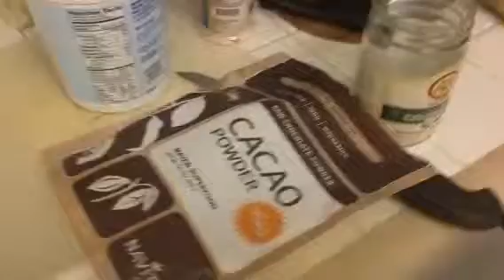newtritarian mole crudo organico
Mmmmm,'mmmm.
Cacao, Chile negro, Dàtil, Sal, Ajo, Aceite de coco, Macadamia y agua alkalina..
tambien tenemos el DVD del chef nutritariano crudi-vegano Phil Bruto
con las mejores recetas itakianas, americanas y mexivanas en una version crudi-veganas.
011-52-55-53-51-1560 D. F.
Yiutube  phil brito
facebook  End and Vegan.